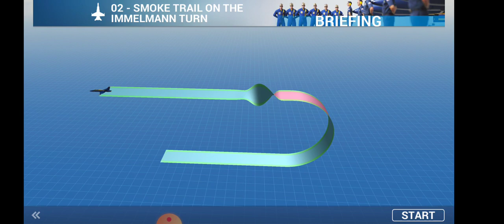Blue Angeles Training 2 full movie 2021.3.2 VFR